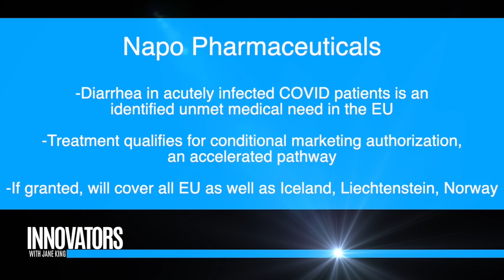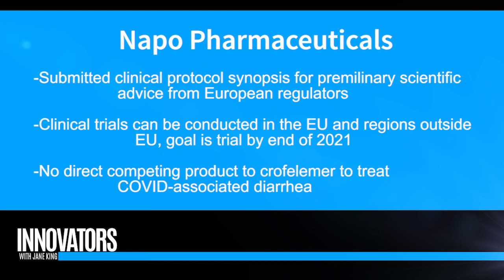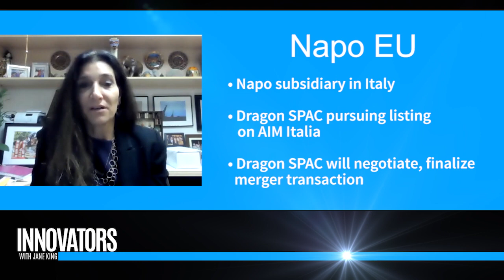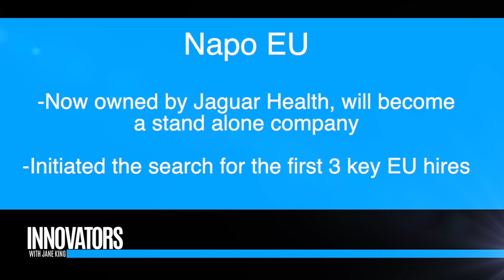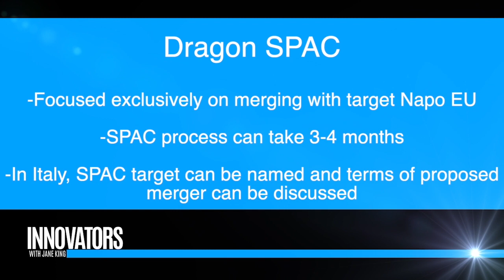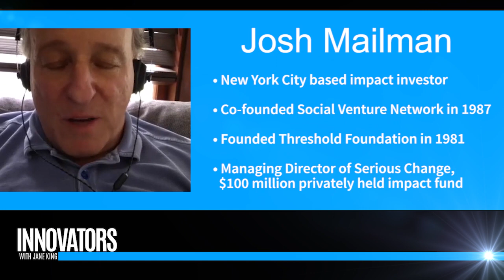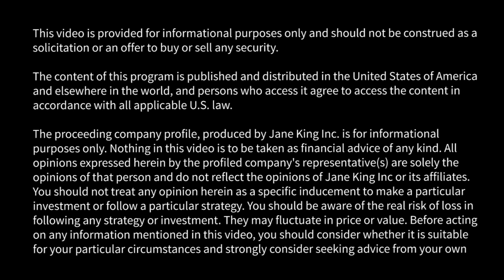Napo EU: Pursuing Conditional Approval for Crofelemer for COVID-associated Diarrhea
Jane King interviews Lisa Conte, CEO, Napo Pharmaceuticals and Josh Mailman, Founder, Dragon SPAC. Segment from the TV Show 'Innovators with Jane King'

Napo EU S.p.A. is a recently incorporated subsidiary of Napo Pharmaceuticals, Inc., in Milan, Italy, that is focused on developing crofelemer for the European market. Crofelemer is marketed in the US by Napo Pharmaceuticals—a wholly owned subsidiary of Jaguar Health. Based in San Francisco, California, Jaguar is a commercial-stage pharmaceutical company focused on developing novel, plant-based, sustainably derived prescription medicines for people with gastrointestinal distress, specifically chronic, debilitating diarrhea.

Mytesi® (crofelemer) is an antidiarrheal indicated in the U.S. for the symptomatic relief of noninfectious diarrhea in adult patients with HIV/AIDS on antiretroviral therapy (ART). Mytesi® is not indicated for the treatment of infectious diarrhea. Rule out infectious etiologies of diarrhea before starting Mytesi®. If infectious etiologies are not considered, there is a risk that patients with infectious etiologies will not receive the appropriate therapy and their disease may worsen. In clinical studies, the most common adverse reactions occurring at a rate greater than placebo were upper respiratory tract infection (5.7%), bronchitis (3.9%), cough (3.5%), flatulence (3.1%), and increased bilirubin (3.1%).

More information and complete Prescribing Information are available at Mytesi.com.